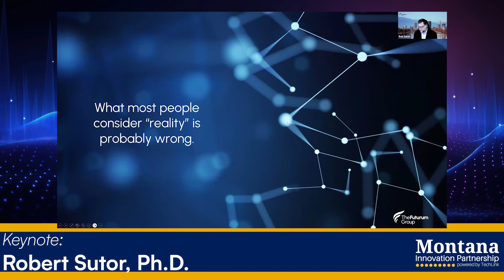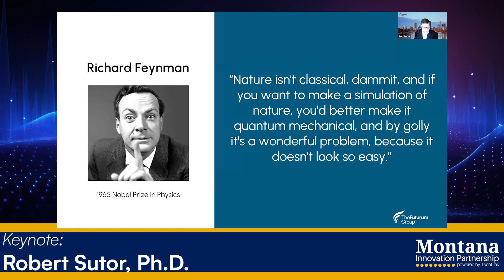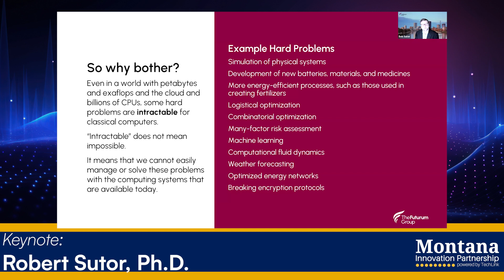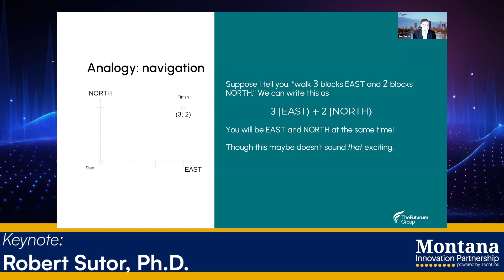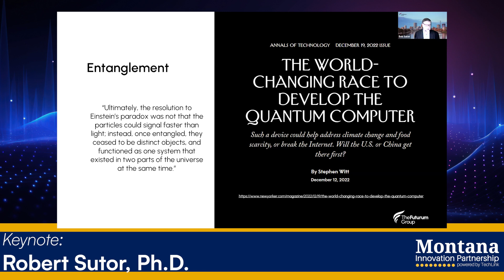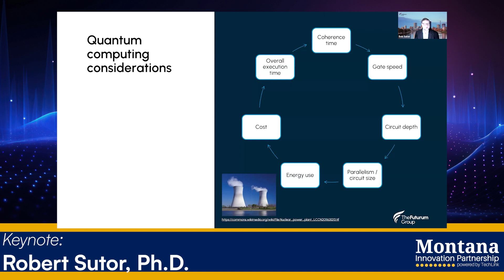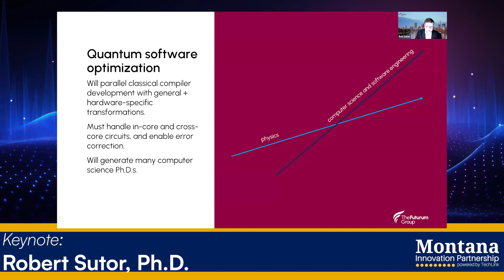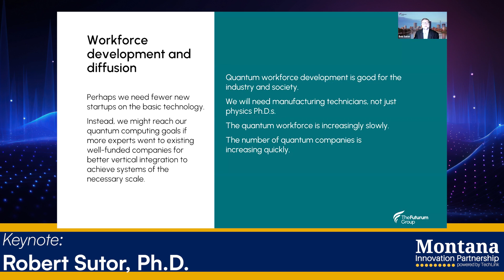Innovate Here 2024 : Keynote Session - Robert Sutor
The Innovate Here Conference aims to bring together early-stage technology startups specializing in disruptive innovations in bio, photonics, and quantum technologies. The conference is designed to provide a platform for networking, knowledge exchange, and collaboration among entrepreneurs, researchers, support organizations, and industry experts.

This recording is of the Keynote Session provided by Robert Sutor, VP and Quantum Advocate at Infleqtion and author of Dancing with Qubits.

Bob Sutor is currently Vice President and Chief Quantum Advocate at Infleqtion / ColdQuanta. A theoretical mathematician by training, Sutor has been a technical lead and executive in the IT industry for over 40 years. He is the Author of “Dancing with Qubits: How quantum computing works and how it can change the world”.